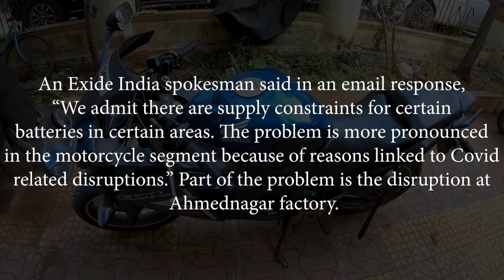How to Install CBR 150R / 250R Battery | #19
a short and informative video explaining battery replacement / installation on honda CBR 150/250

if u have any doubts comment them down i'll be happy to help